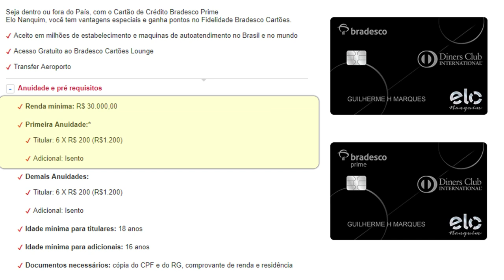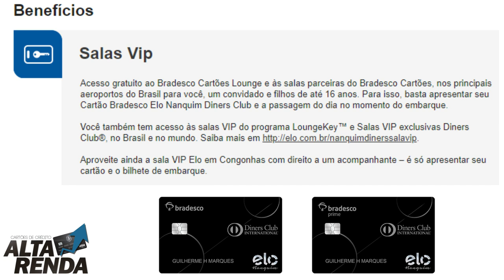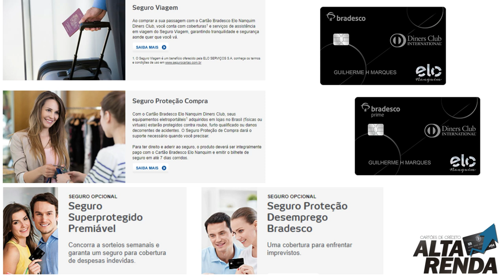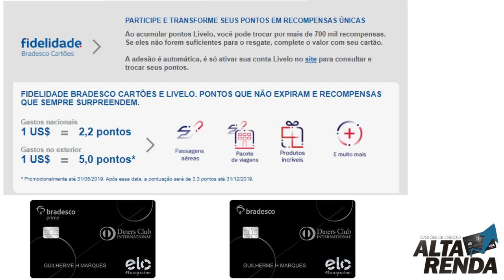💳NOVO ELO NANQUIM DINERS CLUB BRADESCO INTERNACIONAL COM ATÉ 5 PONTOS POR CADA $1 GASTO🔝🔝🔝